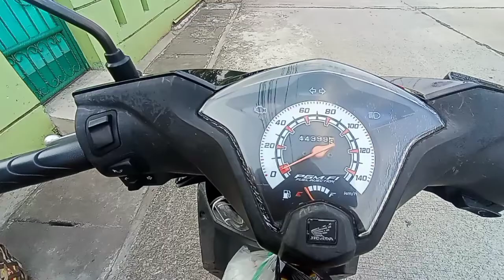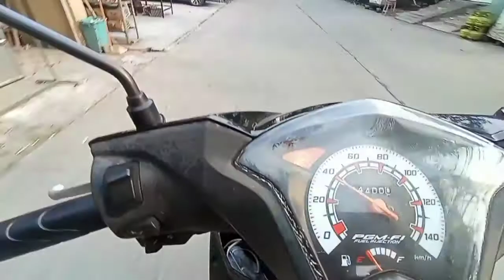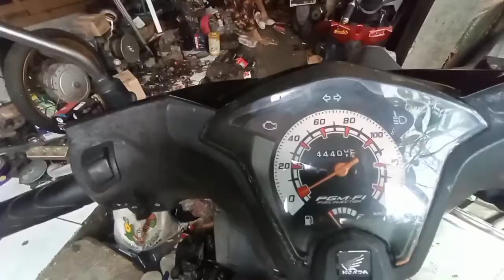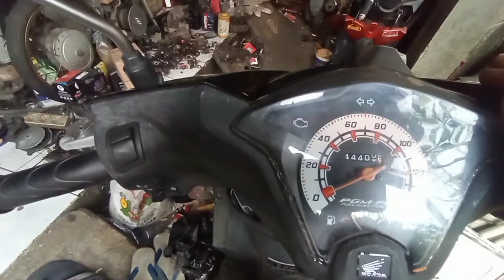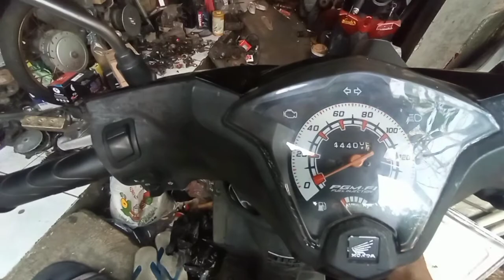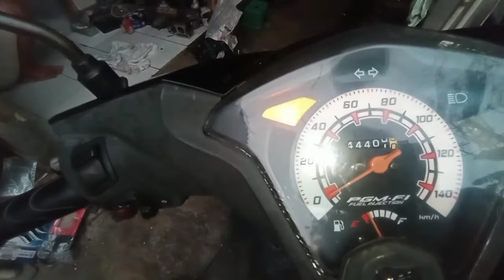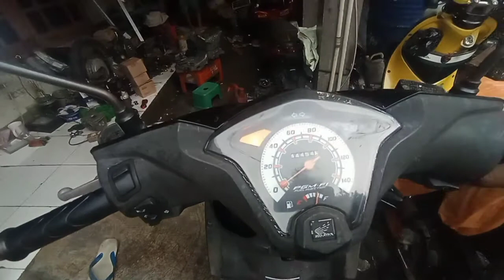cara mengatasin kode mil 21 oxygen 02 dengan manual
assalamualaikum kawan kawan semua pecinta otomotif kusussnya.
kali ini ada sebuah motor beat f1 yang bermasalah ada kode mil
21 oxygen 02 dengan cara manual saja,dan bisa kalian coba sendiri ya gaeess..dan bisa di simak videonya ya gaeesss..kalau konten otobejo sangat lancang minta maaf ya gaeeesss..dan ini vidio ril banget ya gaess dengan catatan kalian posisi kabel ga ada yang bermasalah dan yang di soket juga ga bermasalah alias normal..kalau masih kurang jelas bisa di simak videonya gaaeeesss..ojolali sambil ngopi luurrr...

ALUZ SPEED MOTOR
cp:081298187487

Terima kasih banyak buat teman dan kawan kawan
terutama saudaranya yang telah menyaksikan video
kesehatan buat teman teman dan yang di utamakan
sodaranya yang baik-baik pokoknya berkah
salam OTOBEJO 81